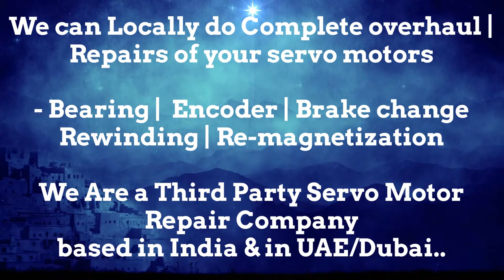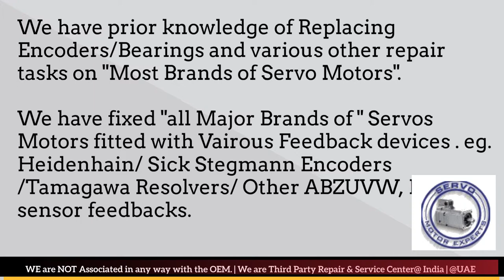SEM Servo Motor Repair Maharashtra Karnataka Madhya Pradesh Rajasthan Uttar Pradesh UP UK Delhi